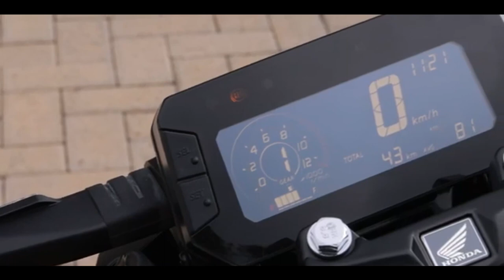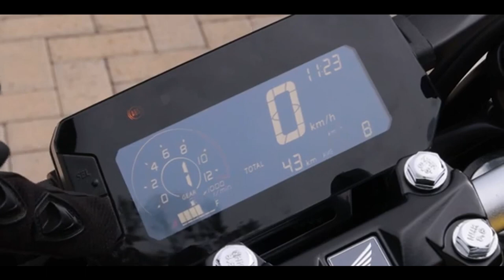HONDA CB 300F TWISTER 2024